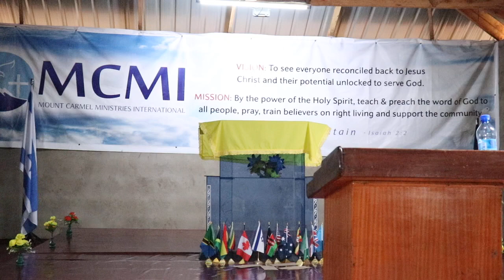Pastor Debbie Milken @ Mount Carmel Kisii, Kenya speaks on "You can change the Nation" 25/3/2023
Pastor Debbie Milken@Mount Carmel Kisii Kenya speaks on "You can change the Nation" 25/3/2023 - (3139)